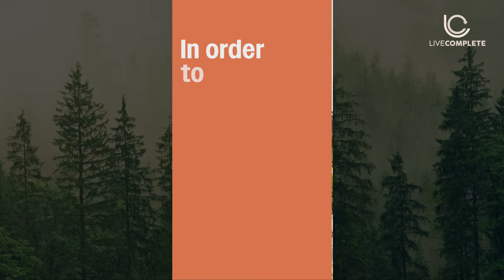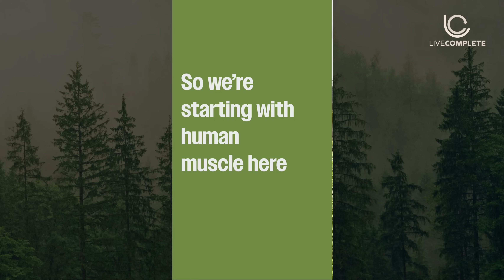What is NutriMatch? How Does it Work?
Ever wondered how to make plant-based protein as powerful as animal protein? Well, we did it. At LiveComplete, we’ve developed NutriMatch, an algorithm that finds the perfect plant-based protein combination to match human muscle profiles—no more guesswork!

There are over 12.7 quadrillion possible plant combinations, but we’ve figured out how to make it work with precision. From muscle recovery to performance, NutriMatch delivers the exact amino acid profile your body needs. Want to match chicken, fish, eggs, or even steak? We’ve got you covered.

That's where we're starting, but that's not where we're stopping...